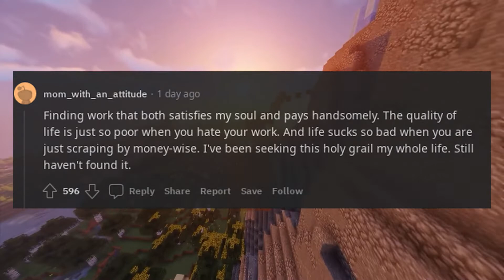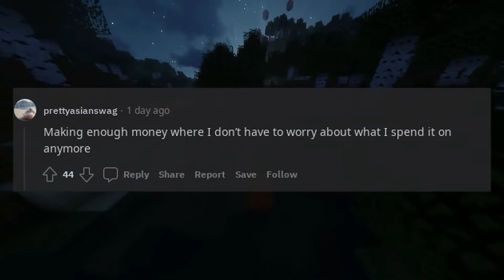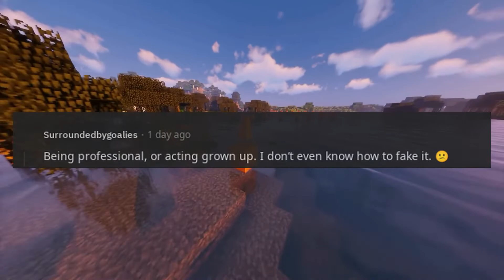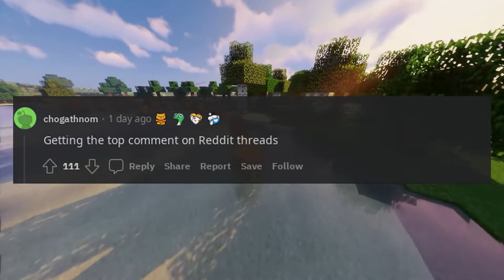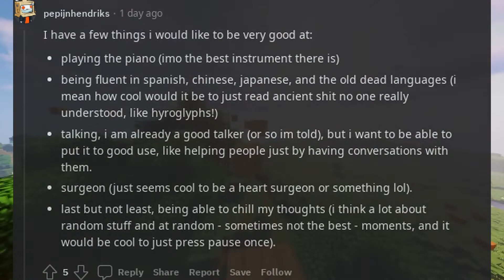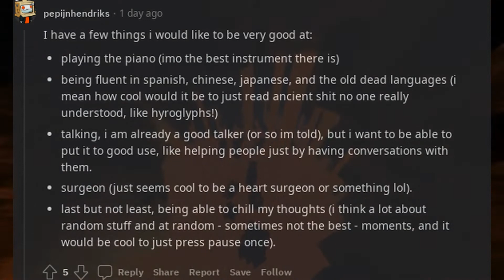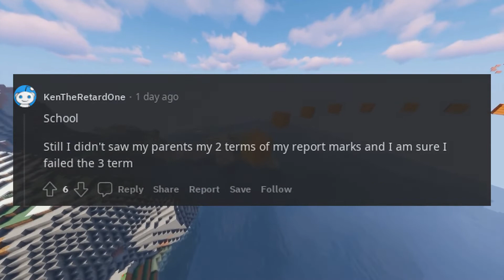What do you wish you were really good at